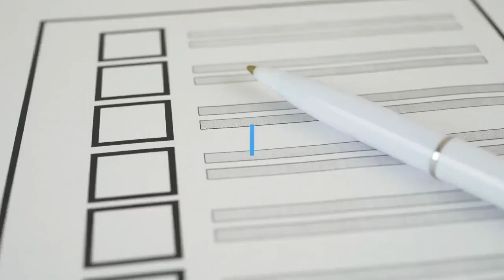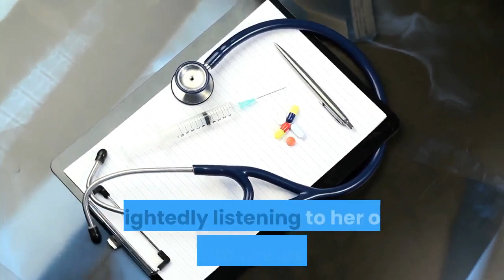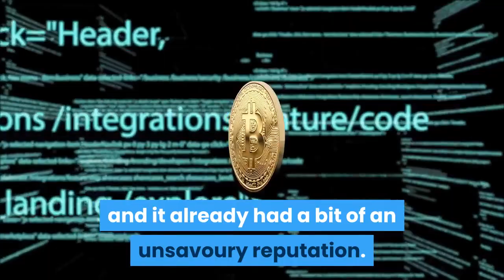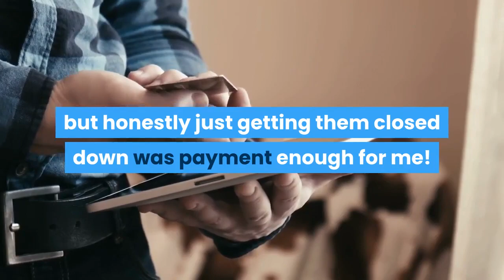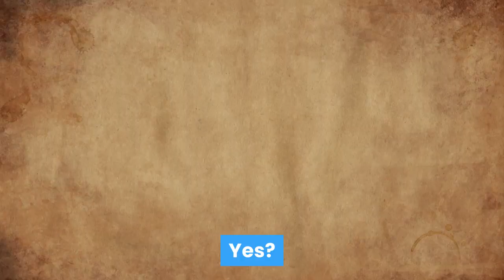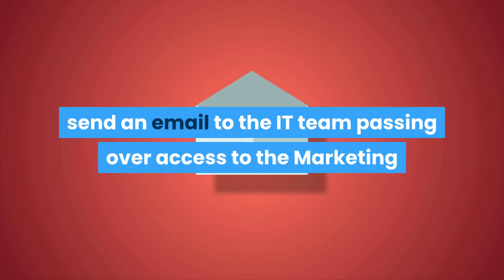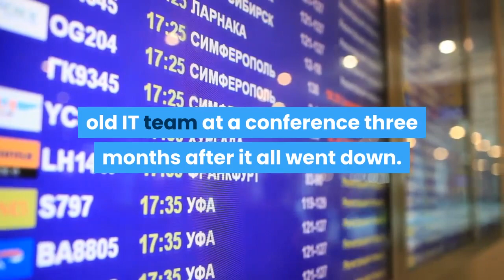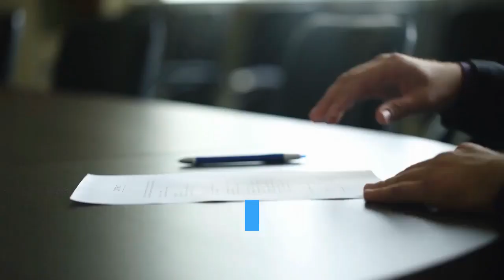r/MaliciousCompliance - Work WITHOUT AC? I'll Tell Social Services & Get the Daycare SHUT DOWN!